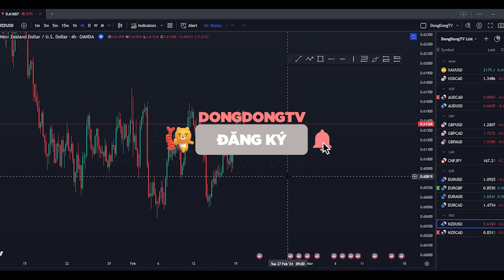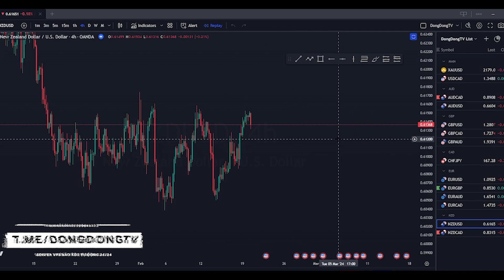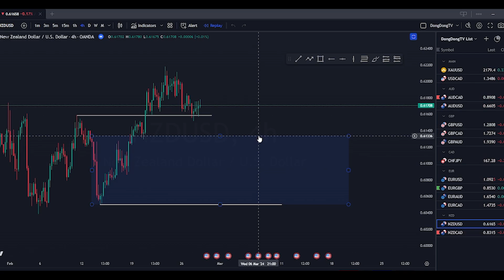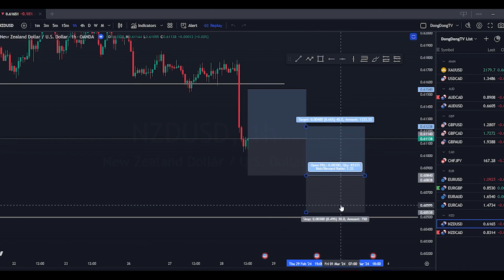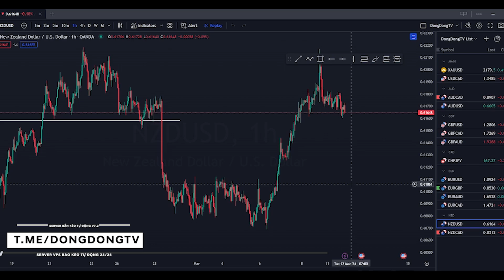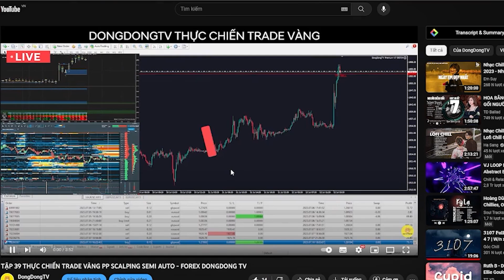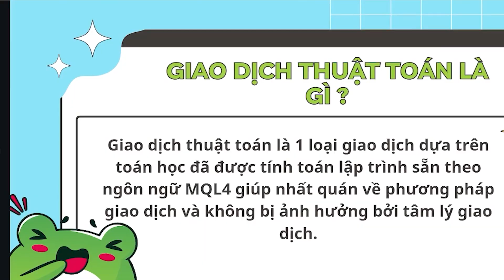TẬP 56 - ÁP DỤNG HỆ THỐNG GIAO DỊCH ĐA LỆNH VỚI NZDUSD - FOREX DONGDONG TV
Bạn chưa có tài khoản giao dịch Forex ? Thử ngay sàn này với mình nhé :

■ Tìm hiểu thêm về hệ thống Scalping Vàng/USD Semi-Auto ( bán tự động ) Kết hợp Biểu đồ FootPrint

Nội dung của Video bao gồm :
0:00 : Giới thiệu phong cách giao dịch thuật toán
8:56 : Đăng ký tài khoản Exness

Ủng hộ kênh Youtube và món ăn tinh thần về Forex của mình tại đây :
■Momo : 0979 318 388 - Nguyễn Thành Đông
■VP Bank : 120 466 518 - Nguyễn Thành Đông
■MB Bank : 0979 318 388 - Nguyễn Thành Đông

Thuật toán Youtube và FB sẽ giúp video được lan rộng tới nhiều người còn đang chật vật với Forex.